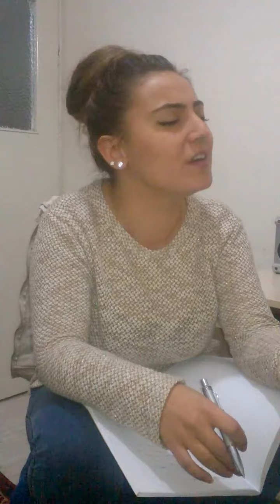NELER ETTİN HANDAN AKSU VİDEOSU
NELER ETTİN   HANDAN AKSU